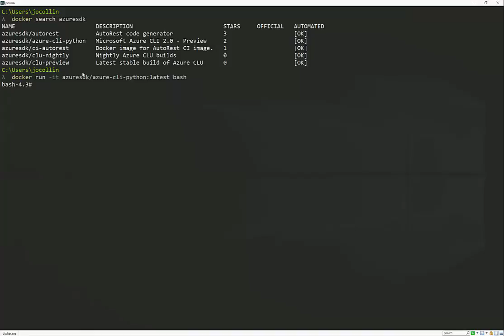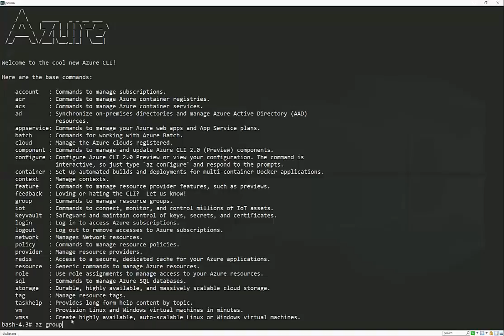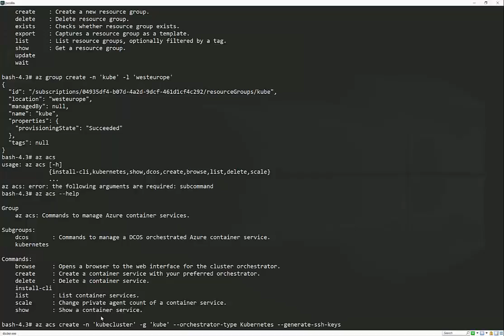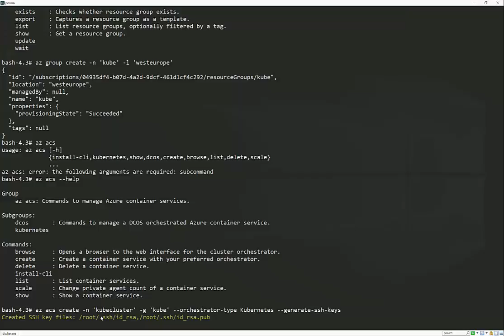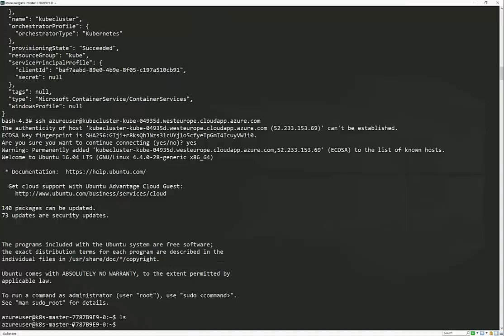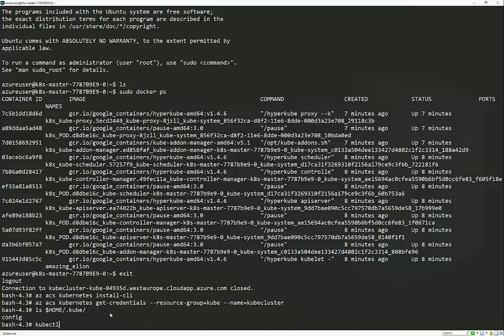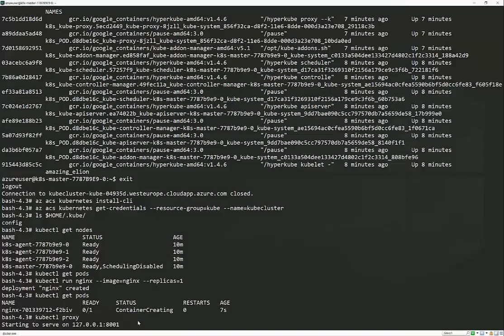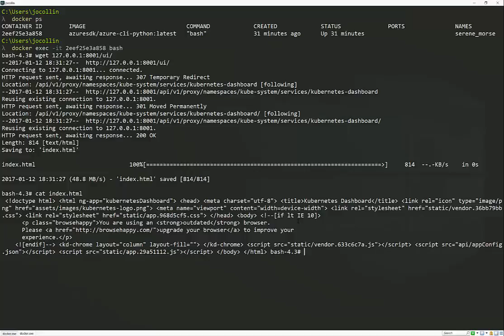Azure Container Service Deployed via Azure CLI 2.0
A quick video to show how you can utilise the Azure CLI 2.0 (Preivew) to quickly and easily create a Kubernetes cluster on Microsoft Azure.